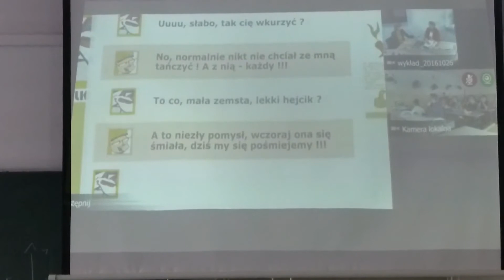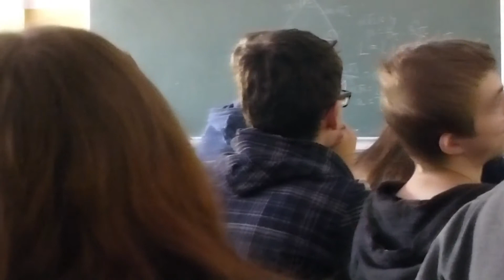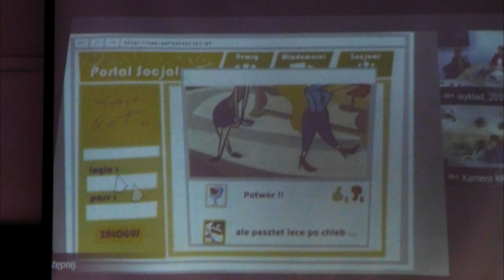Videokonferencja - Cyberprzemoc 26.10.2016